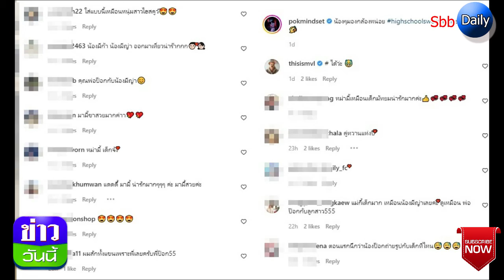อื้อหือภาพนี้ ป๊อก-มารกี้ มีอะไรเด่นเจอแฟนคลับทักรัวๆ